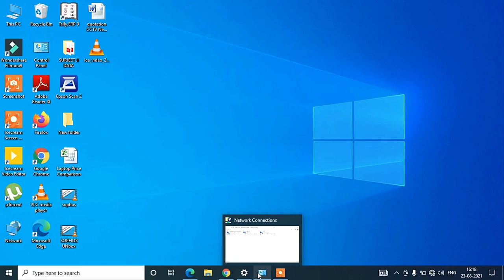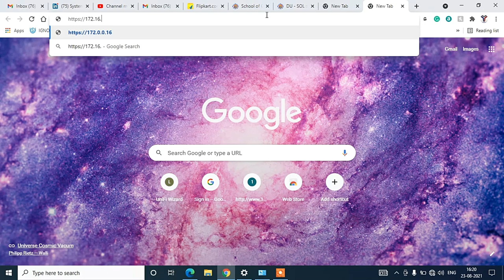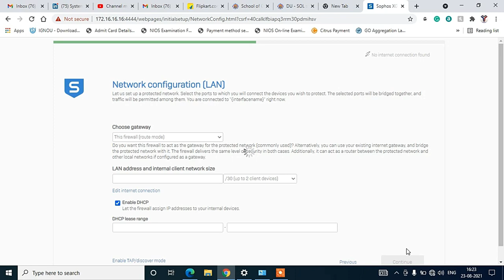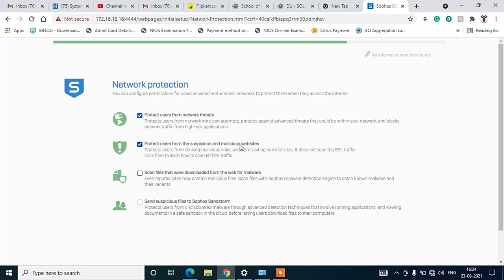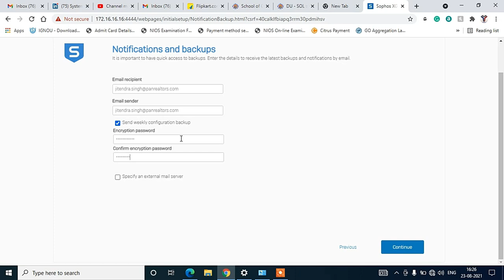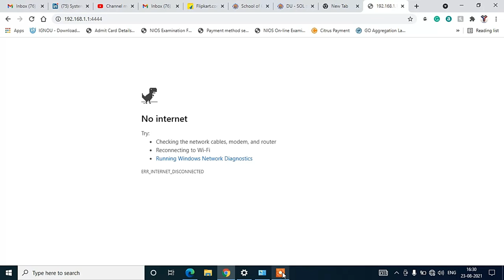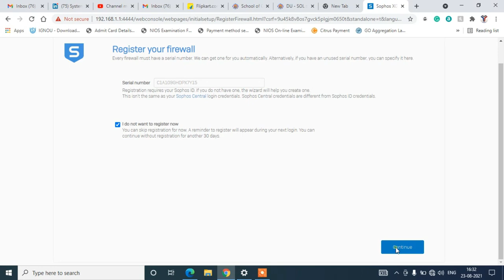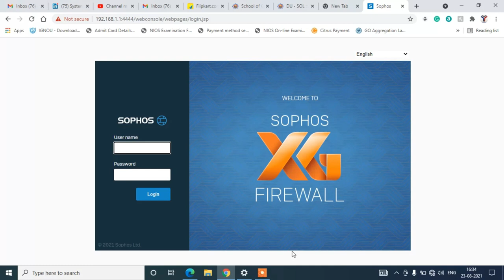Configuring Sophos XG 125 Firewall: Quick Setup Guide!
"Secure your network with ease! Follow our quick guide on configuring the Sophos XG 125 Firewall. Enhance your cybersecurity with step-by-step instructions. 🔐✨ Stay protected! SophosXG125 FirewallConfig TechTutorial"
Welcome to Yogimitra Computers, your go-to destination for all things computer-related! 🖥️💡 Dive into the world of computer troubleshooting and discover insightful tricks to enhance your tech-savvy skills. Our channel is not just about fixing issues; it's about gaining technical knowledge with a touch of fun.
Join us as we unravel the mysteries of computing with a touch of fun, making technical knowledge accessible to everyone. Whether you're a seasoned tech enthusiast or a curious beginner, Yogimitra Computers is here to simplify the complexities of the digital realm. Get ready to explore, learn, and master the art of computing with a dash of entertainment.

Ghumantu Virus –RS Yogi
Please support & share this channel for new videos.